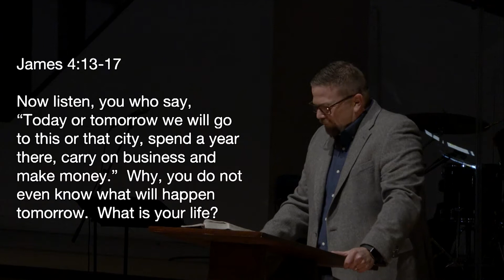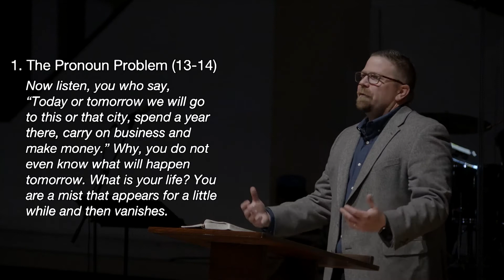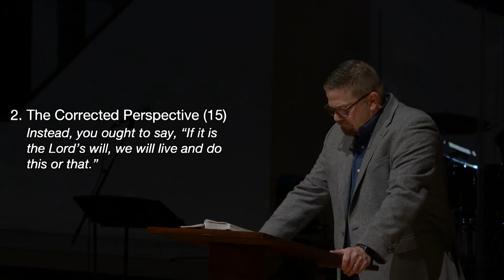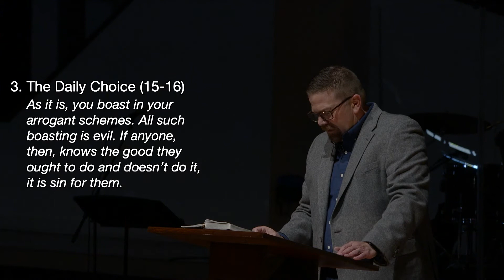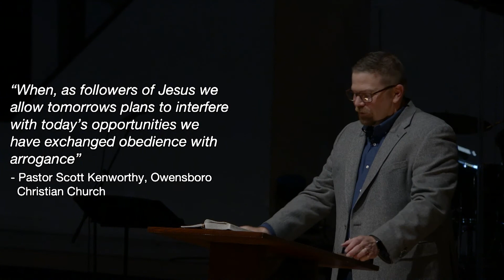Sunday Sermon, November 15th, 2020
"The Problem of the Personal Pronoun"
with Jeff Mattesich, Acting Senior Pastor
Sunday, Nov. 15, 2020
James 4:13-17
Timely: Study in the Book of James